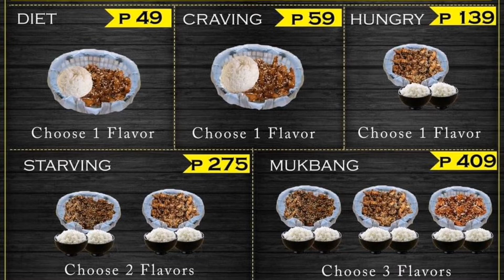Samjang Iloilo | Soft Opening | Taste Test Review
Episode 71:  Samjang Iloilo | Soft Opening | Taste Test Review

- Located at Heritage Building Q. Abeto Street Mandurriao Iloilo City

** MENU:

*Combo Meals*
*CM1 ₱130
- Craving Kpops Rice + Milk Drink
*CM2 ₱130
- Signature Pasta + Milk Drink Medium
*CM3 ₱144
- Saendeuwich + Milk Drink
* CM4 ₱169
- Kimchi Bokkeumpap + Milk Drink
* CM5 ₱189
- Ramyeon + Milk Drink

** SAMJANG **
- Dakgangjeong
- Ganjang Maneul (bestseller)
- Yangnyeom

** KPOPS Bite Sized CHICKEN Fillet:
- ₱39 Selfy
- ₱99 Besty
- ₱195 Family
- ₱289 Groupy

** KPOPS with RICE **
- ₱49 Diet
- ₱59 Craving
- ₱139 Hungry
- ₱275 Starving
- ₱409 Mukbang
* ₱15 extra rice

** KIMCHI BOKKEUMAP **
- K1 ₱50 Bokkeumbap
- K2 ₱65 with Egg
- K3 ₱85 with Kpops
- K4 ₱100 with Kpops & Egg

** SAENDEUWICH **
- S1 ₱55 Kpops Classic
- S2 ₱60 Kpops w/ Kimchi
- S3 ₱65 Kpops w/ Cheese
- S4 ₱75 Kpops w/ Kimcheese

** RAMYEON **
- ₱120 Egg Ramyeon
- ₱130 Cheese Ramyeon

** SIGNATURE PASTA **
- ₱59 Solo
- ₱290 Sharing

** KOREAN MILK DRINKS:
Medium ₱79, Large ₱99
₱15 Pearl, Extra Fruit Jam

- Strawberry, Brown Sugar, Mango, Blueberry, Coffee, Chocolate

** KOREAN TEA SERIES w/ Chia seed
Medium ₱69, Large ₱89
- Jujube Tea
- Yuja Tea

- 4pcs. Of CM1 Combo set
- Mango Korean Milk Drink Medium
- Strawberry Korean Milk Drink M
- Coffee Korean Milk Drink Medium
- Chocolate Korean Milk Drink Medium